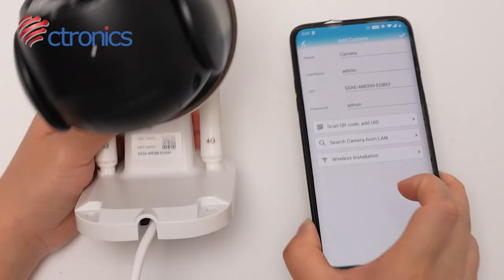SIM Card & SD Card Installation for 285 4G Security Camera